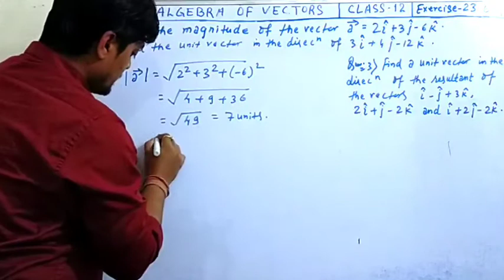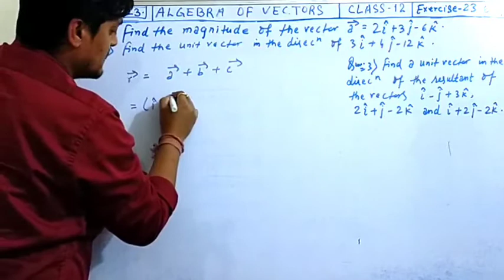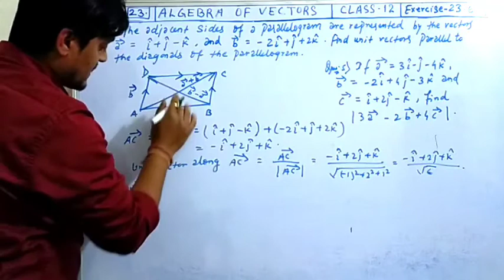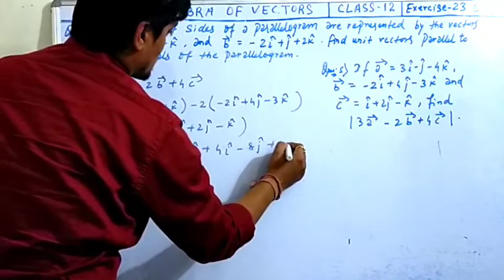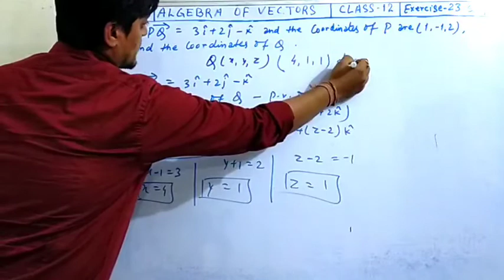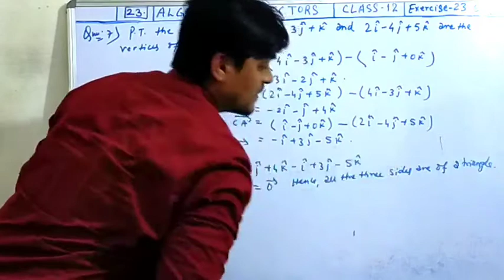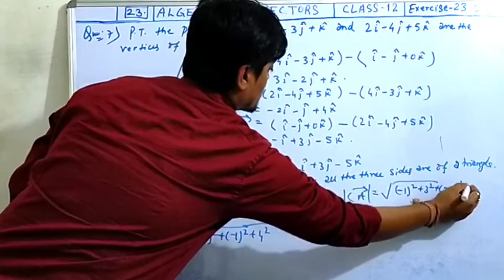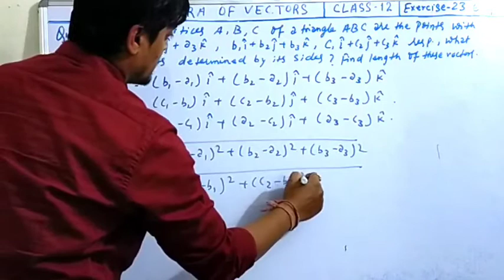algebra of vectors class 12 in hindi | components of vectors | in 3D |rd sharma exercise 23.6 | amit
algebra of vectors class 12 in hindi | components of vectors | in 3D |rd sharma exercise 23.6 | amit ranjan mathematics

Links of different chapter of class 12